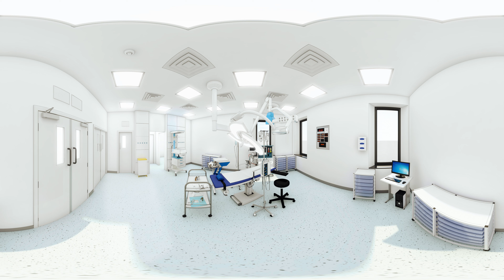360° VR - Maternity Ward Operating Theatre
A proposed refurbishment to allow for the development of a new operating theatre to service the maternity facilities at the hospital.